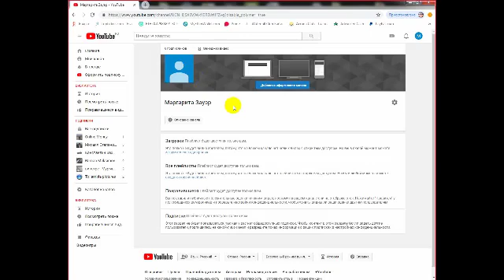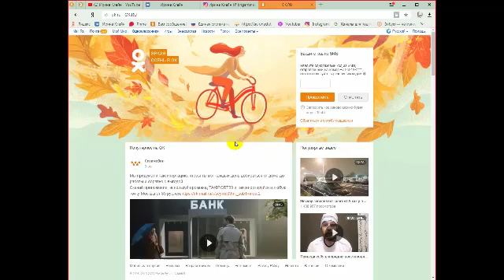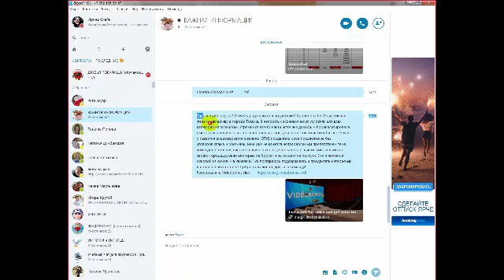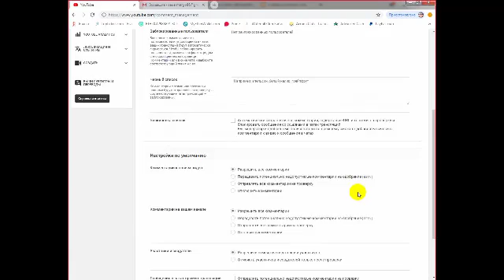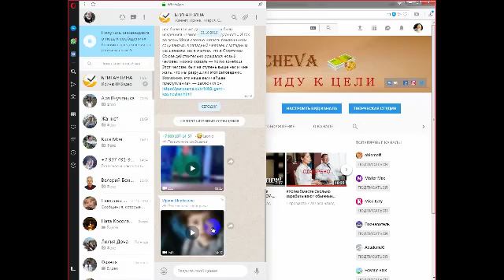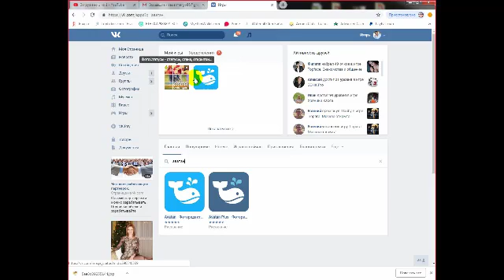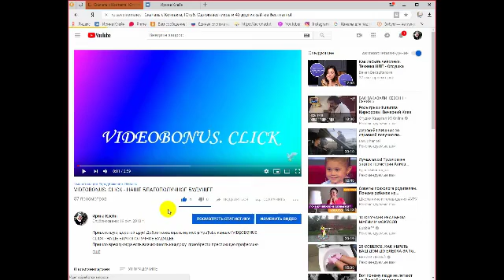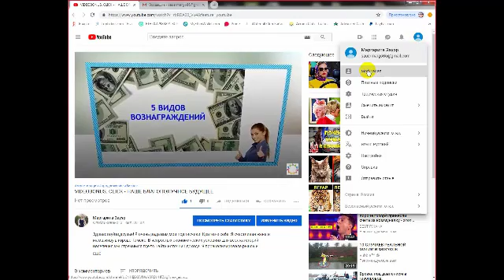БИЗНЕС - ШКОЛА группы"Друзья-Товарищи"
Здравствуйте,друзья!Приветствую вас на своем канале ЮТЮБ! Только обучаясь,приходит верное решение! Работать без спама и рассылок-это здорово! Мои контакты Регистрация